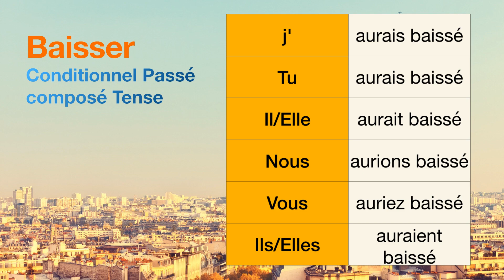How to conjugate Baisser (to lower ) in Conditionnel Passé composé tense.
The conjugations for Baisser (to lower ) in Conditionnel Passé composé are
j'aurais baissé
Tu aurais baissé
Il aurait baissé
Nous aurions baissé
Vous auriez baissé
Ils auraient baissé